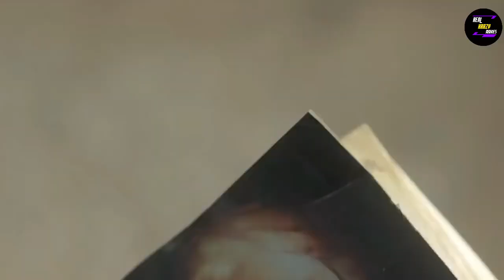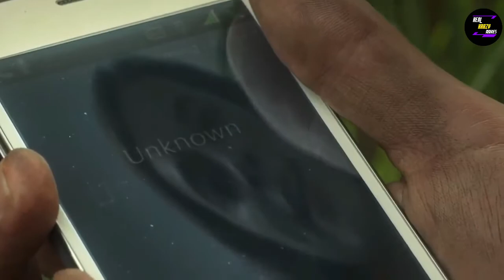In the Tall Grass (2019) Movie Explained in Hindi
tall grass
In the Tall Grass
tall grass movie
in the tall grass netflix
in the tall grass movie
movies explanation
sci-fi
sci fi movies
horror stories
in the tall grass explained
in the tall grass 2019
in the tall grass trailer
haunting tube in hindi
in the tall grass ending explained
in the tall grass netflix review
science fiction movie
in the tall grass review
in the tall grass official trailer
true scary stories
in the tall grass stephen king
in the tall grass 2019 trailer
haunting tube
in the tall grass (2019) official trailer
in the tall grass breakdown
hollywood telugu movies
daniel cc
vincenzo natali
watch mojo
karsten runquist
movies at glance
in the tall grass reaction
tall grass full movie
stephen king book
joe hill
supernatural horror
malayalam explanation
ending explained in telugu
harrison gilbertson
movies explained in hindi
netflix in the tall grass
major cineplex
hollywood movies explanation in telugu
malayalam review
in the tall grass (2019) official trailer | drama
ittgmain
sarah hawkinson
in the tall grass spoilers
hollywood movies explained in telugu
will buie jr
reeload media
kadile chitrala kaburlu
à¹€à¸¡à¹€à¸ˆà¸­à¸£à¹Œ à¸‹à¸µà¸™à¸µà¹€à¸žà¸¥à¹‡à¸à¸‹à¹Œ
laysla de oliveira
avery whitted
in the tall grass book
penjelasan in the tall grass
the ending of in the tall grass explained
in the tall grass horror
in the tall grass summary
in the tall grass in minutes
in the tall grass movie story
in the tall grass alternate ending
in the tall grass movie story explained
in the tall grass haunting tube
in the tall grass hindi
in the tall grass netflix ending
in the tall grass spoiler review
in the tall grass netflix ending explained
in the tall grass netflix explained
in the tall grass summarized à¤¹à¤¿à¤‚à¤¦à¥€ /Ø§Ø±Ø¯Ùˆ
in the tall grass malayalam explanation movie analysis reeload media
in the tall grass malayalam
in the tall grass malayalam explanation
movie based off stephen king novel
english movies story in hindi
film in the tall gras
ending of tall grass
vincenzo natali.
patrick wilson.

movies explained
movie explained
hollywood movie in hindi explained
endingexplainhindi
Ending Explained In Hindi
Explained